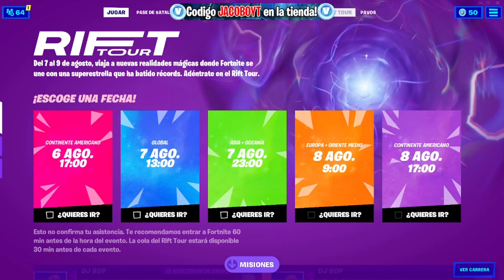INTERACTUA con CARTELES del RIFT TOUR FORTNITE❓😱 *UBICACIONES* INTERACTUA con POSTERES DEL RIFT TOUR